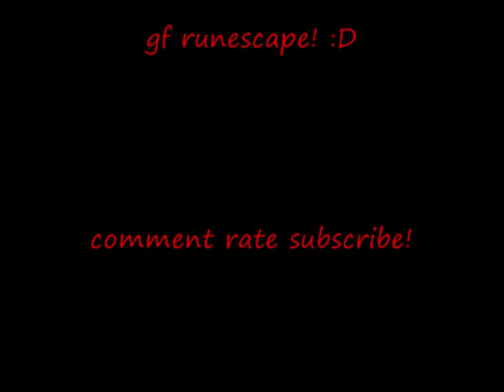runescape dragon defender - ekim112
hey this is ekim112 i just got a dragon defender, i was the first person on world 60 to obtaine dragon defender!
thought i would upload this video! first on youtube i think so!!